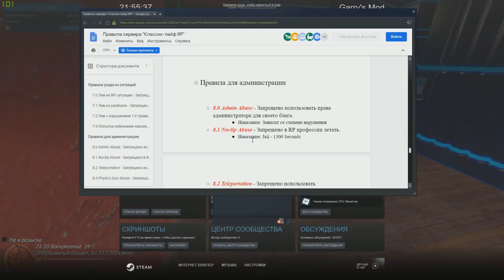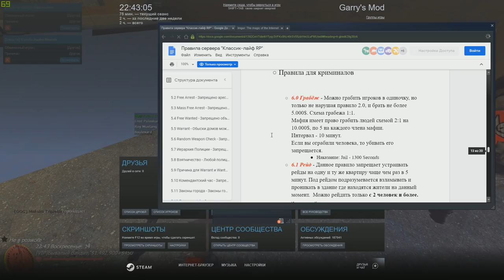[ЮЗЕР-АРБУЗ] #5 - НАКАЗЫВАЮ АГРОШКОЛЬНИКОВ И РАЗВОДИЛ | Garry's Mod | Гаррис Мод